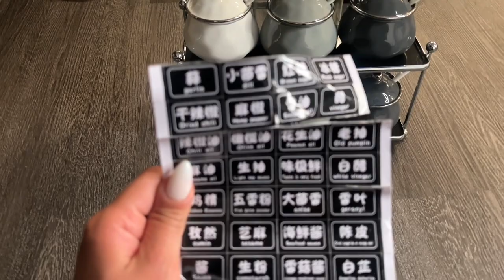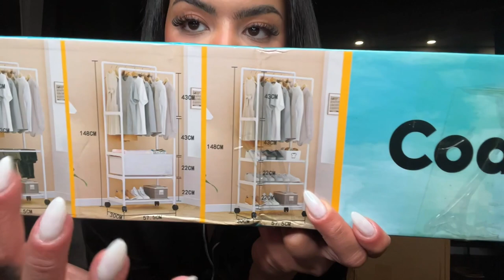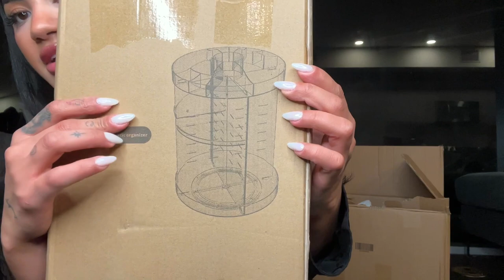Did I quit? HUGE unboxing: Shein Home, Sephora, try on haul with Ekouaer etc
LIFE UPDATE: Did I quit the strip club? HUGE unboxing: Shein Home, Sephora, try on haul ect

•SHEIN Save money, Live in style with sheinhome